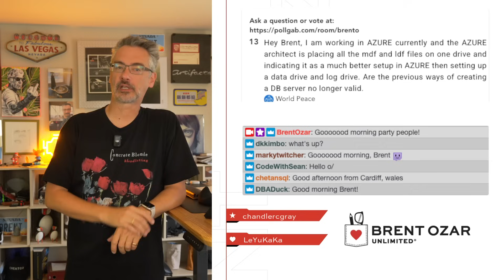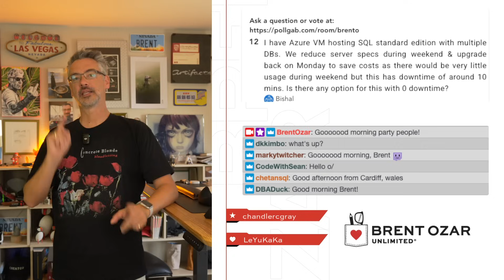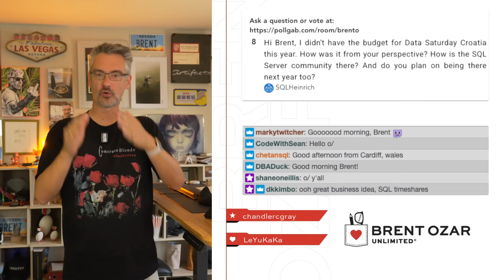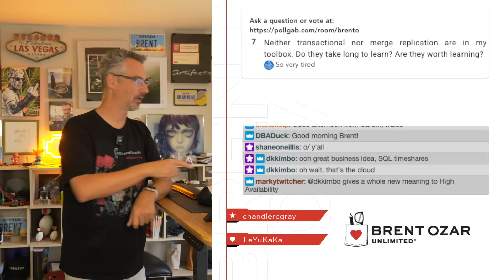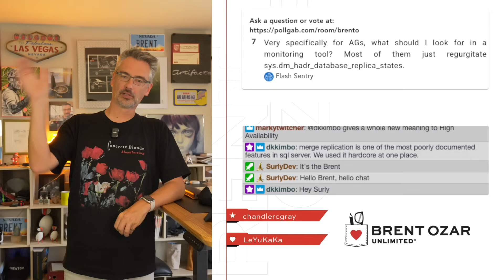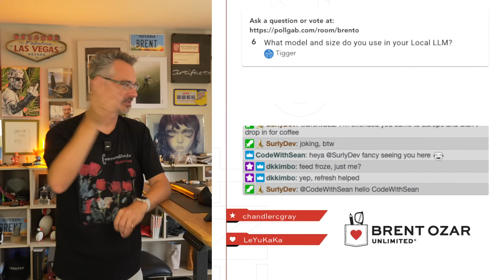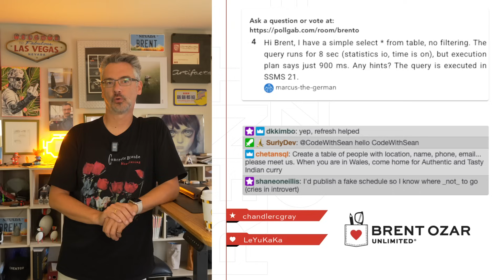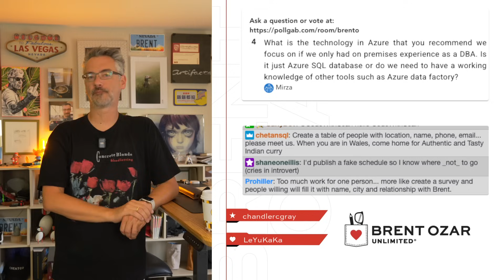Office Hours: Hit Me With Database Questions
I'm back in my home office, going through your top-voted questions Here's what we covered

00:00 Start
01:52 World Peace: Hey Brent, I am working in AZURE currently and the AZURE architect is placing all the mdf and ldf files on one drive and indicating it as a much better setup in AZURE then setting up a data drive and log drive.  Are the previous ways of creating a DB server no longer valid.
03:59 Bishal: I have Azure VM hosting SQL standard edition with multiple DBs. We reduce server specs during weekend & upgrade back on Monday to save costs as there would be very little usage during weekend but this has downtime of around 10 mins. Is there any option for this with 0 downtime?
05:07 Kurama: My boss says you do not need to run index maintenance anymore outside of stats updates as fragmentation is not a concern anymore with all flash storage. We haven't had any issues with it being used in this case (main db is 10tb~ with many billion row tables) What do you think?
05:31 SQLHeinrich: Hi Brent, I didn't have the budget for Data Saturday Croatia this year. How was it from your perspective? How is the SQL Server community there? And do you plan on being there next year too?
07:19 So very tired: Neither transactional nor merge replication are in my toolbox. Do they take long to learn? Are they worth learning?
08:19 Flash Sentry: Very specifically for AGs, what should I look for in a monitoring tool? Most of them just regurgitate sys.dm_hadr_database_replica_states.
09:49 Tigger: What model and size do you use in your Local LLM?
12:06 Jerry: Hey Brent! Could you explain data partitioning in SQL Server to someone new to it? When should we consider it, and what are the main things to watch out for?
13:09 MyTeaGotCold: Have you found a use case for incremental statistics? As far as I can tell, nothing has changed since Erin Stellato was complaining about them in SQL Server 2014.
13:25 marcus-the-german: Hi Brent, I have a simple select * from table, no filtering. The query runs for 8 sec (statistics io, time is on),  but execution plan says just 900 ms. Any hints? The query is executed in SSMS 21.
14:00 Dopinder: What's the max DB's you recommend for a single SQL availability group? What are the warnings for exceeding this number?
15:17 Mirza: What is the technology in Azure that you recommend we focus on if we only had on premises experience as a DBA. Is it just Azure SQL database or do we need to have a working knowledge of other tools such as Azure data factory?
15:56 OneCTEtoRuleThemAll: To CTE or not to CTE? Help me be kind to myself and others - other than recursion, are CTEs only a matter of preference and style? Or can you gain performance under the hood using them?